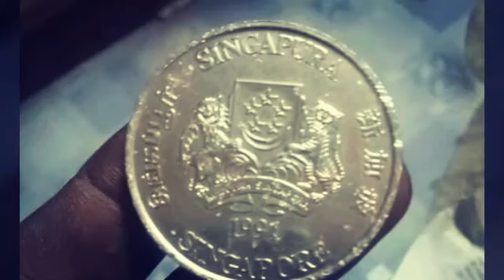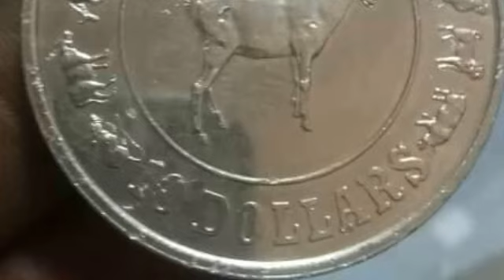Numismatic:SINGAPORE COIN for sale RM500LIFE SO ENJOYED IF WE KNOW HOW TO ENJOY.LOVE ALWAYS BLOSSOM.